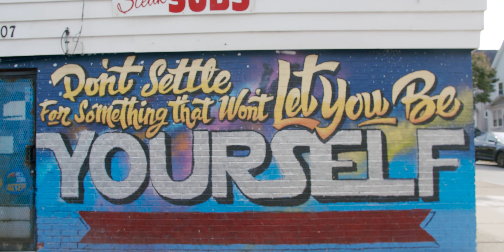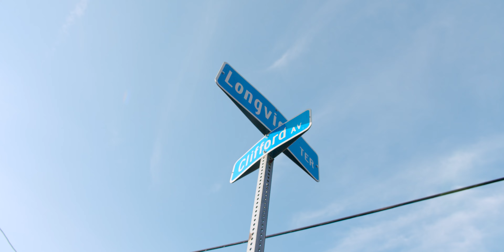YEAROFJORDN & BROGAWD Ft Curtis Coke - EASTSIDE (New Official Music Video) (PD Adwerdz) PhreshVision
Rochester, New York's own YEAROFJORDN & BroGawd are back with another visual “Eastside” ft. Curtis Coke aka L.I. the 3rd single off their joint project "Outer Heaven" Out Now! Produced by Adwerdz.